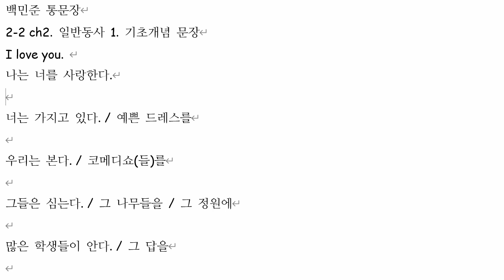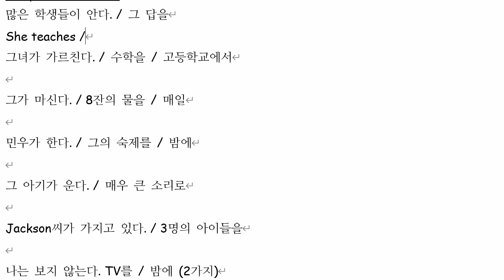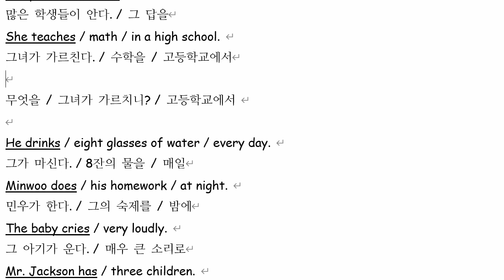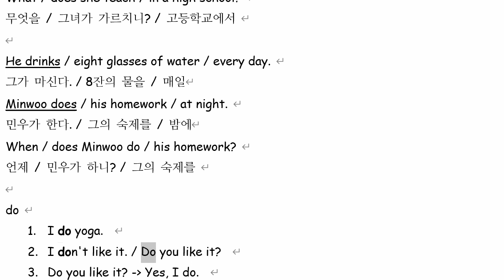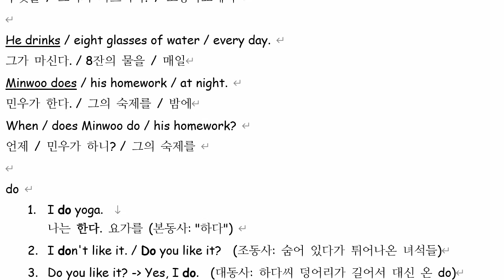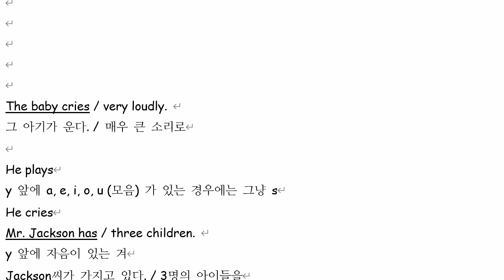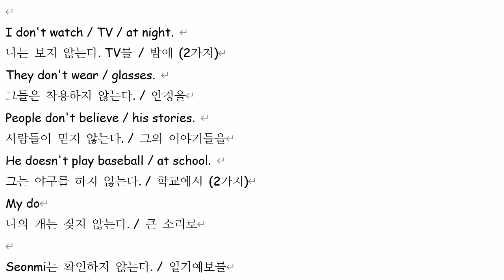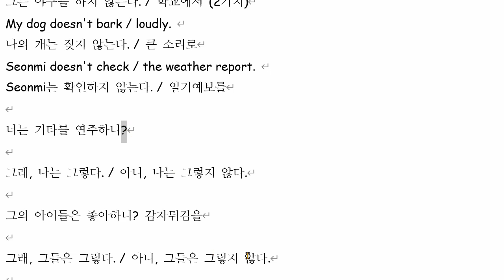백민준 2021 12 16 통문장 성취도 90